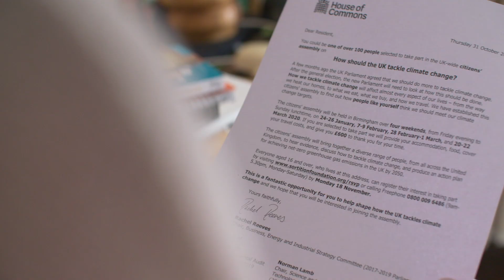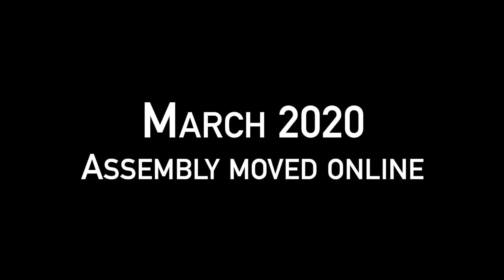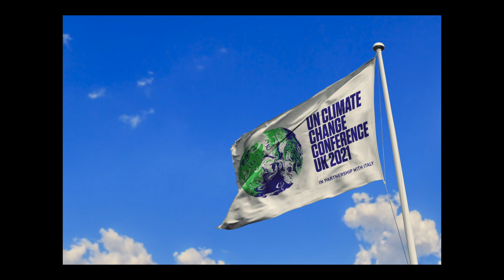Climate Assembly UK members on their report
Climate Assembly UK brought together people from all walks of life to discuss how the UK can reduce greenhouse gas emissions to net zero by 2050. The Assembly published its report The Path to Net Zero on Thursday 10 September.

In this video, assembly members explain how they felt about their experiences and how they hope Parliament and Government will respond to their report.